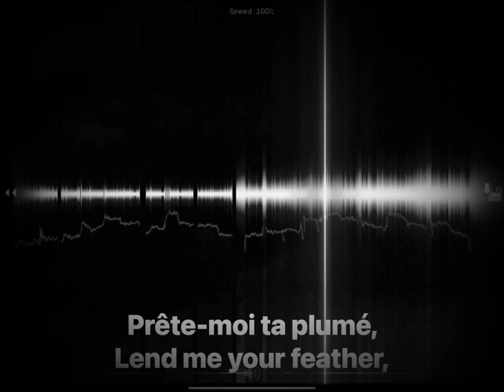Au Clair de la Lune recorded on paper, as a resemblance to Leon Scott’s Phonautograph